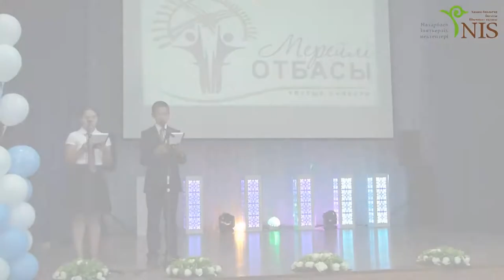Мерейлі отбасы байқауы. ХБН Шымкент.